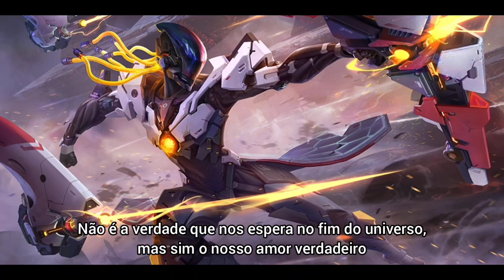Hou Yi Arqueiro Estelar - Falas Dubladas - Honor of Kings